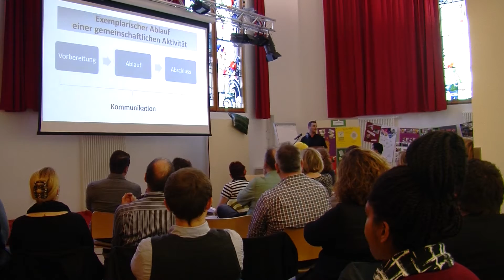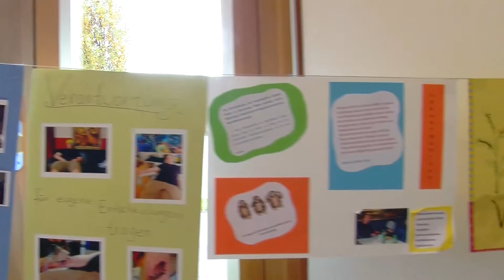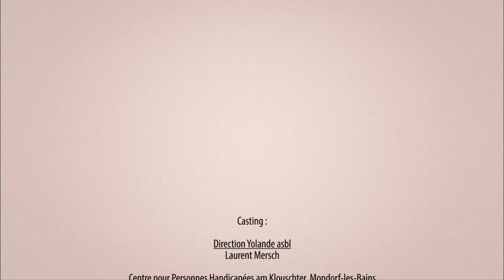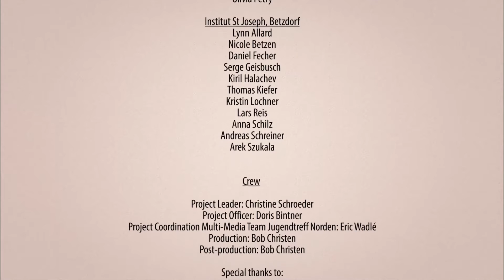Part 9 - Embrace Diversity : Aneschters zesummen - zesummen aneschters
Haut um 1.01. weise mir Iech e Clip, dee ganz flott bei gutt Virsätz am neie Joer passt. Eisen 9.Clip aus der Serie „Aneschters zesummen-zesummen aneschters“, weist wéi een sech selwer a Fro stellt an zesumme bäiléieren kann, mam Zil  dee beschtméiglechen Alldag fir jiddwereen op d’Rei ze kréien.  Hu mir do nett all nach Potential? Den 2.02. geet et weider, Iech e grousse Merci fir all Clic.